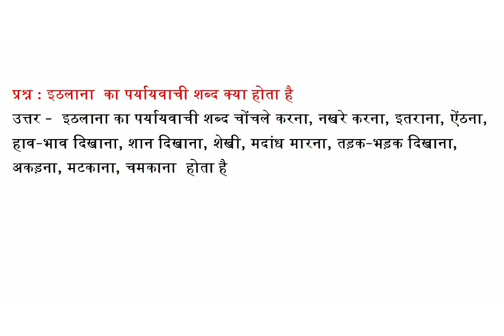इठलाना का पर्यायवाची शब्द क्या होता है चोंचले करना, नखरे करना, इतराना, ऐंठना, हाव-भाव दिखाना, शान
इठलाना  का पर्यायवाची शब्द क्या होता है  चोंचले करना, नखरे करना, इतराना, ऐंठना, हाव-भाव दिखाना, शान दिखाना, शेखी, मदांध मारना, तड़क-भड़क दिखाना, अकड़ना, मटकाना, चमकाना के पर्यायवाची बताओ